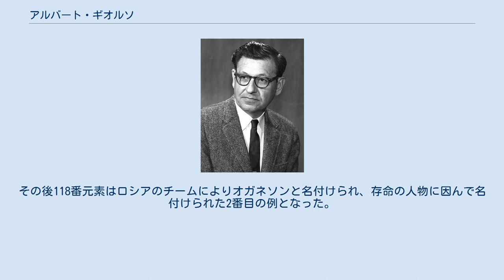アルバート・ギオルソ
ローレンス・バークレー国立研究所の人物
アルバート・ギオルソ（Albert Ghiorso, 1915年7月15日 - 2010年12月26日）は、アメリカの物理学者、化学者。
周期表に含まれる12の化学元素の発見に関わった。
 1915年7月15日、カリフォルニア州カリフォルニア州ヴァレーホに生まれた。
父親はイタリア、母親はスペインにルーツを持つ移民の家系である。
 カリフォルニア州アラメダで育った。
住処の近くにオークランド空港があったことから航空学を志し、ハイスクールでは航空クラブの副部長を務めた。
また無線技術にも関心が深く、10代のときに制作した短波通信機は、当時の軍用設備よりも性能が優れていた。
 敬虔なカトリック信者である母の影響でキリスト教を信仰していたが、のちに無神論者になった。
しかし、キリスト教の倫理道徳は彼の中に深く刻まれていた。
 1937年、カリフォルニア大学バークレー校で電気工学の学士号を取得。
生涯で博士号を取得することはなかった。
卒業後、バークレーで無線技術を用いた事業を営んでいたレジナルド・ティベッツのもとで働いた。
仕事のプロジェクトでカリフォルニア大学放射線研究所（現・ローレンス・バークレー国立研究所）と接点を持ち、グレン・シーボーグの目に留まることになった。
また、このとき知り合った二人の女性のうち一人はシーボーグの妻となり、もう一人のウィルマ・ベルトはギオルソと結婚して60年以上の長きにわたって連れ添った。
 第二次世界大戦中の1941年、マンハッタン計画のためにシーボーグとともにシカゴに移った。
様々な放射線分析装置を開発し、そのうちの一つ48チャネル波高分析器はアメリシウム、キュリウムの発見に貢献した。
 戦後、シーボーグとともにバークレーに戻り、60インチサイクロトロンを用いて1950年までにバークリウム、カリホルニウムを生成。
その後、1952年に太平洋で行われた水爆実験（アイビー作戦・マイク実験）の放射性降下物の中からアインスタイニウムとフェルミウムを発見した。
1955年にはメンデレビウムを発見。
1957年、バークレーに重イオン線形加速器(HILAC)を建設し、1974年までに6つの新元素の発見に関わっている。
合計12もの新元素を発見した記録はギネス世界記録に認定されている。
1969年ハワード・N・ポッツ・メダル受賞。
 2010年、バークレーにて95歳で没。
 以下の12の元素の発見に関わった。
 106番元素を発見した際、グレン・シーボーグの名にちなんでシーボーギウムと名付けることを提案した。
これは存命の人物に因んで名付けられた最初の例となった。
 1999年にローレンス・バークレー国立研究所のチームが118番元素を発見したと報告し、ギオルソに因んでギオルシウムという名称を提案しようとしていた。
しかし、2002年にヴィクトル・ニノフによるデータの捏造が発覚し、ギオルシウムの名称は幻となった。
その後118番元素はロシアのチームによりオガネソンと名付けられ、存命の人物に因んで名付けられた2番目の例となった。